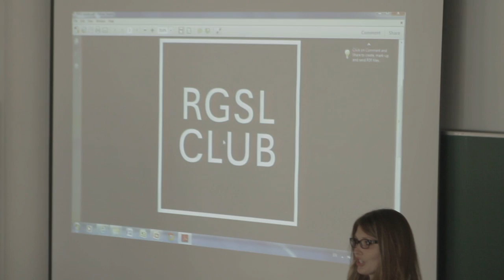RGSL Conference: State of the Union in Europe'2013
Within 15 years anniversary celebration.of the Riga Graduate School of Law the discussion "State of the Union in Europe' 2013" was organized. This annual RGSL discussion is dedicated to recent developments in the European Union and will assess the most important opportunities and problems EU currently faces and predict potential future scenarios for the EU.

This year discussion offered participants possibility to explore problems and future developments in politics and economy of the EU. Swedbank Latvia chief economist, Member of the RGSL Board Martins Kazaks talked about limits to the EU monetary and fiscal unions. RGSL guest professor, Rome, Tor Vergata University economist Paolo Paesani added to discussion about EU economy with speech about the European debt crisis, its causes, and impact on the future of the European Monetary Union. RGSL guest professor, political scientist and the Ministry of Defense Parliamentary Secretary Veiko Spolitis talked about EU politics and the necessity for the parties in EU Member States to become more European and ways how to achieve this Europeanization of parties. Discussion was moderated by journalist Paul Raudseps.